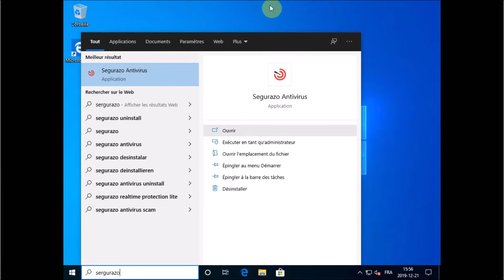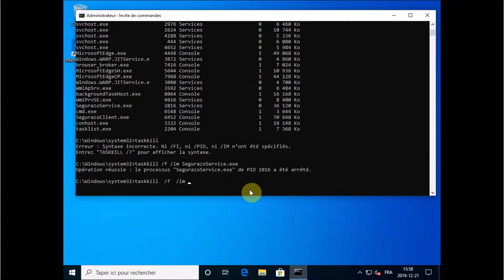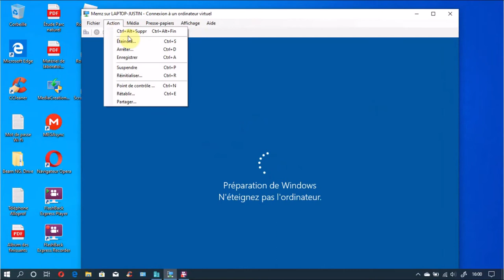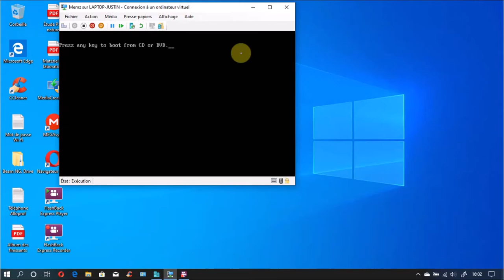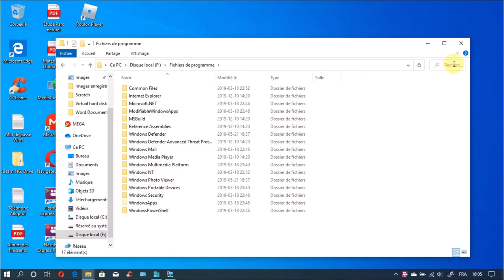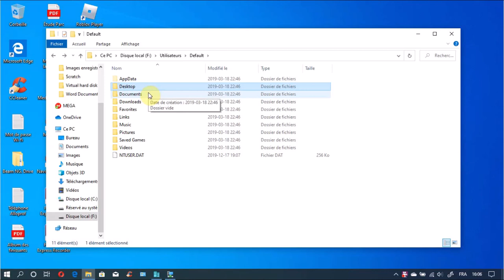Just how fake antivirus are powerful